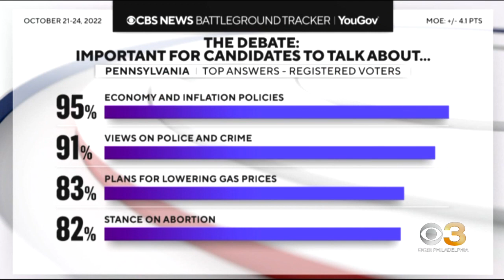CBS News Battleground Tracker poll: Pennsylvania Senate contest narrows